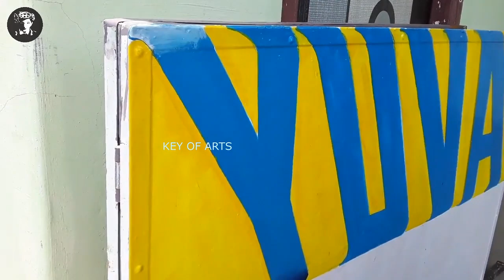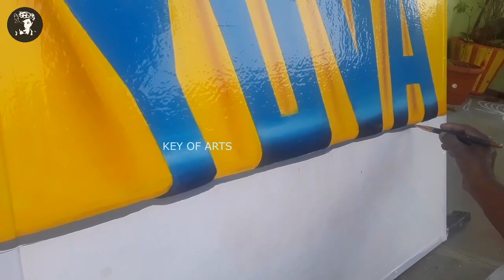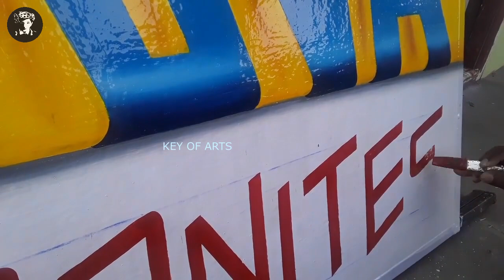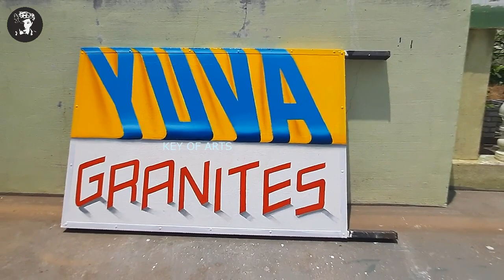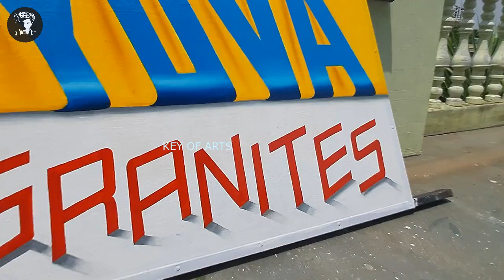Amazing 3D Painting Lettering Sign Writing in English Creative - key of arts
Sign Painting 3D Hand Lettering Writing in English Design Style
and Standing Fonts Drop Colour Shading Awesome illusion Art on Board.

Artist - Lokanath